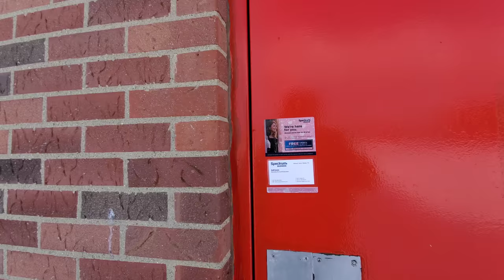Abandoned Big Boy Restaurant - Streetsboro, OH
Abandoned Big Boy Restaurant - Streetsboro, OH. Closed over 10 years ago, this restaurant has sat vacant and is falling into disrepair. Little by little open Big Boy restaurants are getting harder to find.